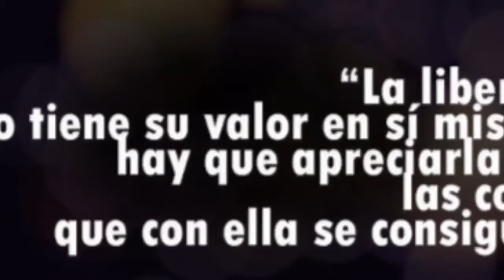Independencia y Libertad